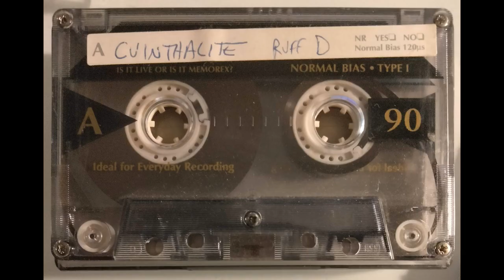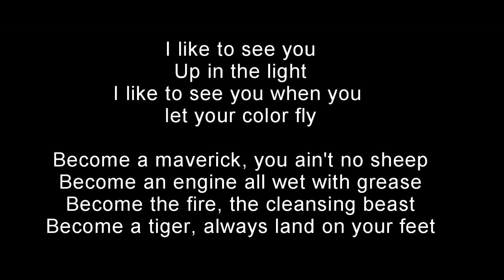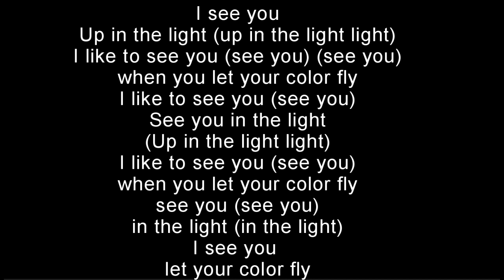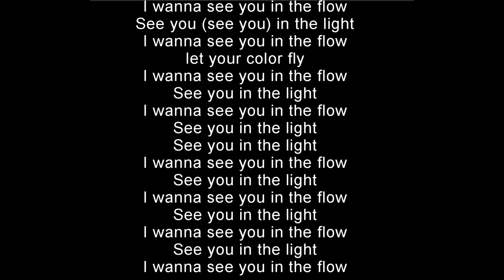C U in tha Lite - John Mazzucco - 2000 - L.O.T. 002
C U in tha Lite
words and music by John Mazzucco
Recorded at Carol Jean's house, Liberty OH
Demo - Spring 2000
All instruments and vocals
by John Mazzucco
L.O.T. 002
C U in tha Lite - 2000:
A desktop banger from Y2K. At the time I think I was trying to sing about seeing the best of humanity and cheering everybody on and all that good stuff. Still true, though my faith has been intensely tested of late. 23 years ago I had my only copy of this song with me at a Larry Jam and handed it to Farkie who was feeling all down, and then it was gone. Couple weeks ago I discovered a COPY of that copy on a random cassette, so here ya go.

Guitar (Danelectro) ► Marshall Micro ► SM58 ► Yamaha MD8
Drums ► Samples ► Granulab ► Cakewalk ► Yamaha MD8
Vocals ► SM58 ► Yamaha MD8

I like to see you
Up in the light
Oh in the light
I like to see you when you
let your color fly

Become the muscle, don't take no pain
Become a-somethin' and let go if you ain't
I like to see you bust down them doors
I wanna love you baby, but you never see me no more
See me no more See me no more

Become a maverick, you ain't no sheep
Become an engine all wet with grease
Become the fire, the cleansing beast
Become a tiger, always land on your feet

I like to see your soul for what it's really for
(I'd like to see you shake your shoulders a little

more)
I like to see I like to see
I like to see you in the flow

Just to see you (see you)
Up in the light (up in the light)
I like to see you (see you)
when you let your color fly
Up in the light (up in the light light)

I like to see you (see you) (see you)
See you in the light
(Up in the light light)
see you (see you)
in the light (in the light)
I see you
I wanna see you in the flow
See you (see you) in the light